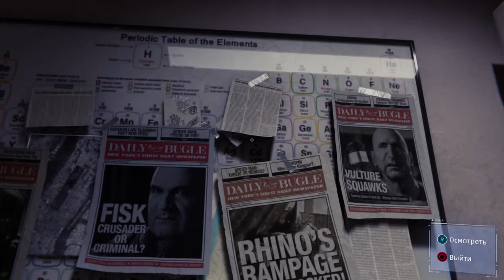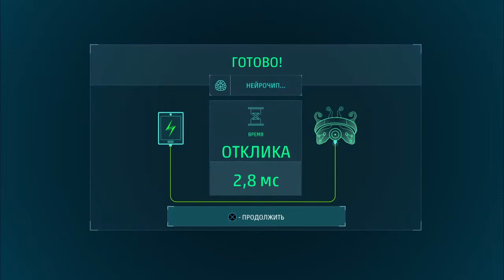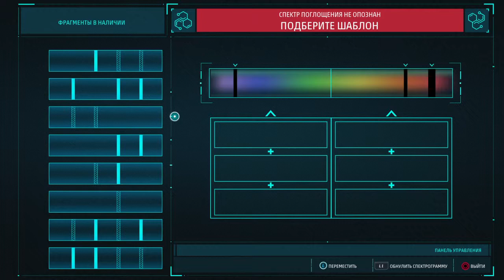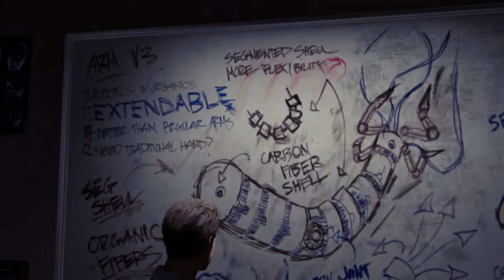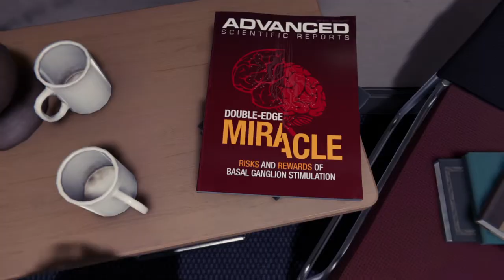Прохождение Marvel's Spider-Man PS4. Часть 13. База Соболя. Прорыв Отто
SPIDER-MAN